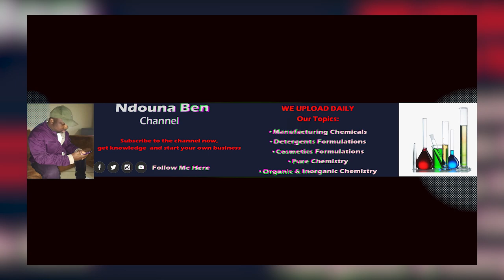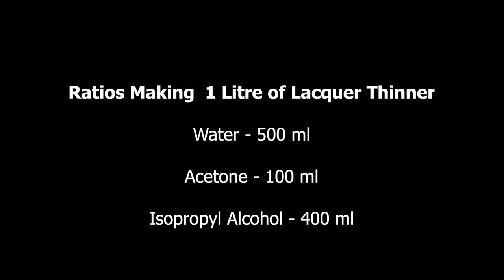How to make Lacquer Thinner: Full manufacturing Session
How to make Lacquer Thinner: Learn in full details how to make Lacquer thinner

v=pDM83MoTFZI&t=6s

Functions of Chemicals Raw Materials, Part 6 of 8 : Learn about Functions of Chemicals.